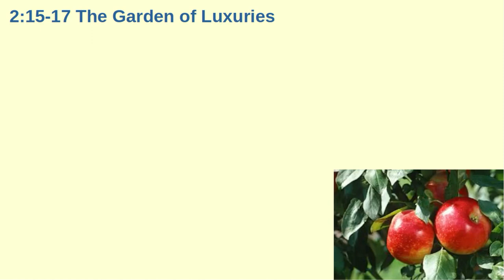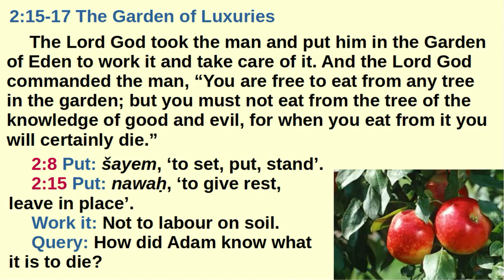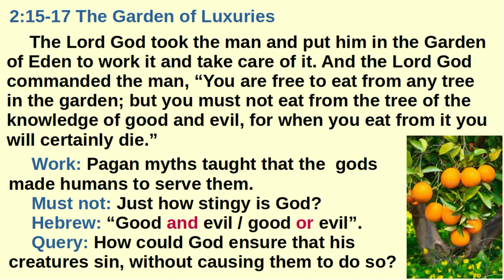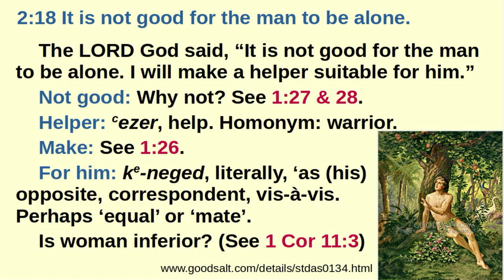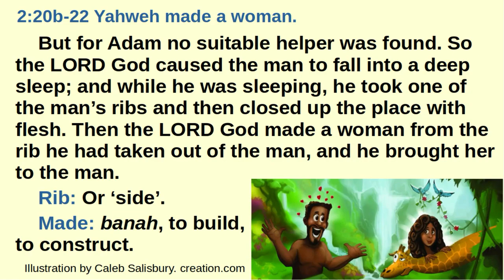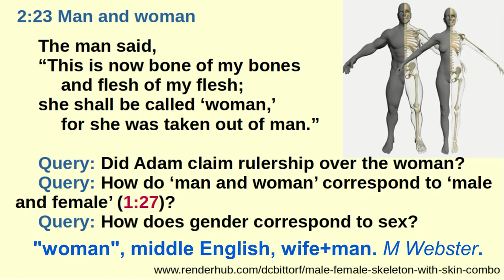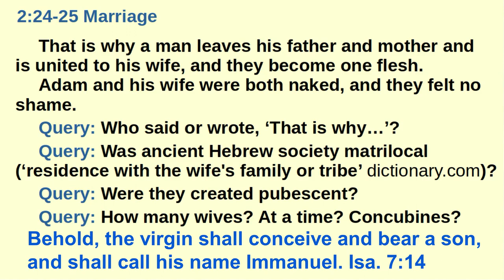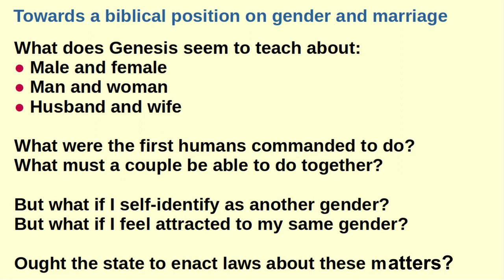Powellhurst Men, Genesis 2:4-24, Part 2, with Dr Galen Currah